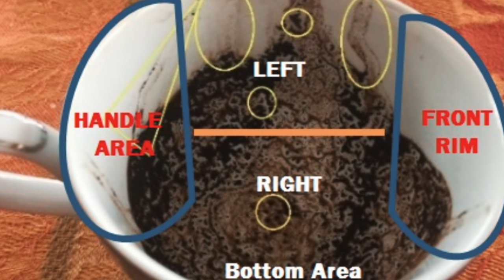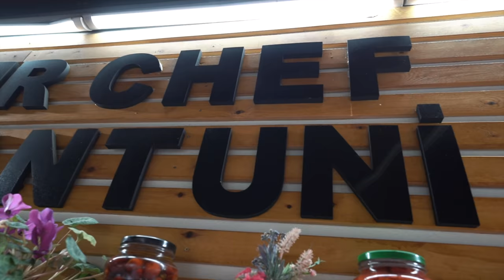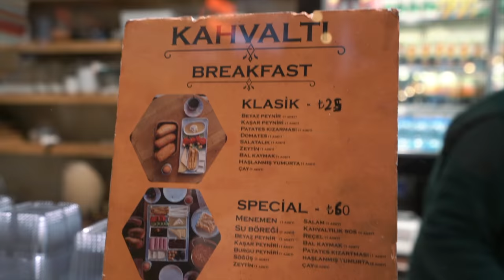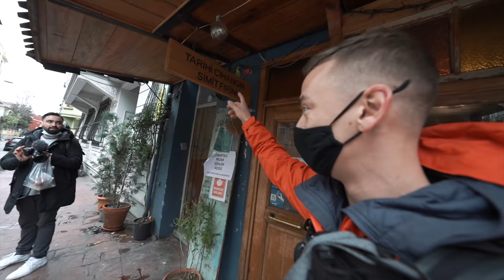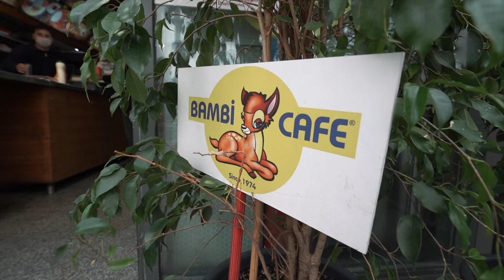WILDLY Tasty TURKISH STREET FOOD🇹🇷Istanbul, Turkey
I try the most mind BLOWING delicious TURKISH STREET FOOD 🇹🇷 Istanbul, Turkey. These foods are the best we could find in 2021. Turkey is a food lover's paradise with street food around every corner. Join me as I try the best Turkish street food in Istanbul

I know I missed something! What else should I try!?

🔆 SPECIAL THANKS TO :
☀️ I H I G H L Y  R E C O M M E N D E D :
( NOTE:  I get $20 kickback at no extra cost to you, while you save up to $40 on the accommodation you book no matter how long you stay )

( I actually just switch from World Nomad to SafetyWing because when it comes to Word Nomads coverage for unexpected injuries they state that it has to be due to ’adventure activities’ or ’sports’  in which SafetyWing does not, also, you can cancel at any time you want )

☀️My  R E S O U R C E S

☼ My CAMERA GEAR - Our Travel and Vlogging Kit is always changing/added you can check it out here for the real-time update

Hi,
 I am Jimmy, I left my career in the military to become a full-time traveler, documenting my memories along the way. Kicked off traveling in September 2017 with $4000 in my savings account and first started publishing my journey. Traveling and being able to work wherever I love ( as long as there are Wi-Fi and coffee)